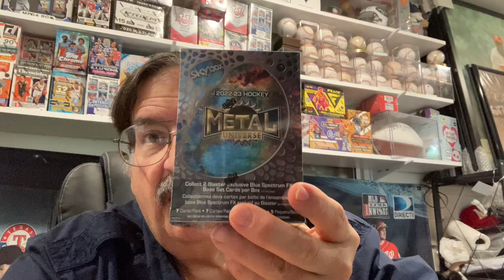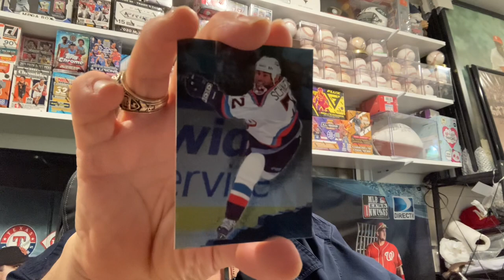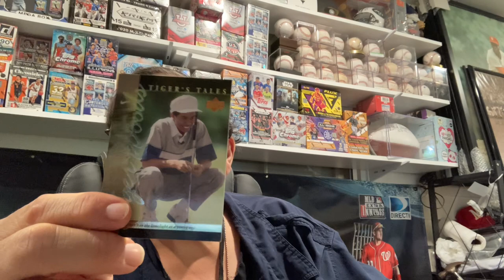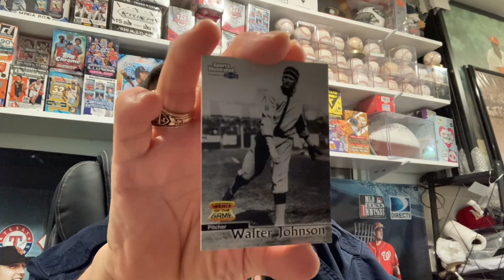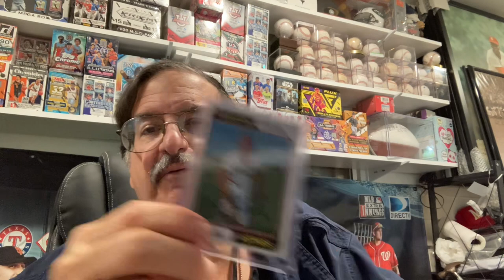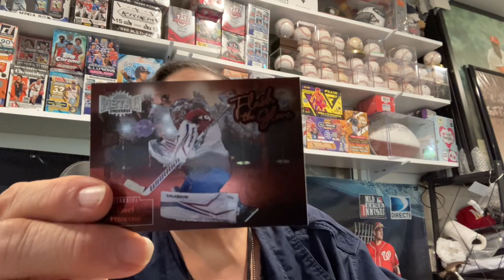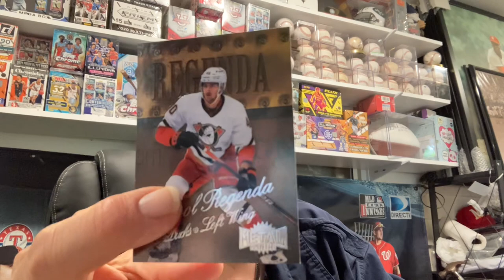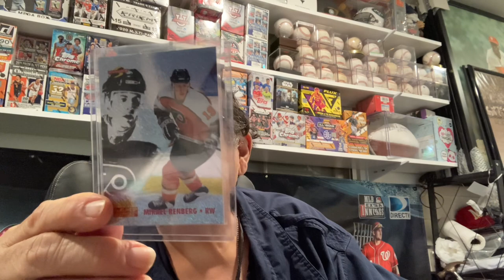Sportscards adventures with mr95cents !